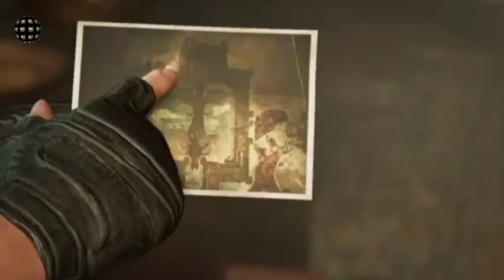🌐NCS: ALBUM Best Off Chill MIX/Album Campuran Terbaik | Videos Gameply The Hidden City | NCS Release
💠Leave a like on the video to show your support. Turn on🔔 notifications to stay update with new.

💠Tinggalkan suka pada video untuk menunjukkan dukungan Anda. Aktifkan notifikasi untuk terus update dengan upload baru.

Link: YouTube.com/@NCNocopyright
Track:
00:00_ PLVTO - Are You With Me
01:52_ Alisky - On
03:31_ C1W - Driver Seat
05:01_ Rameses B - Keep You
07:27_ Riell - Redemption [acoustic]
08:50_ Aeden - Would You Be Waiting
10:16_ Avi Snow, Sync - Alright
12:22_ Zeli - Sharks
14:19_ OBLVYN x RIELL - With You
16:37_ Valcos & Cris Linton - Without You
17:49_ Simbai & Frizzy The Streetz - Crazy
20:07_ MANIA & Tom Wigley - Calling out Your Name | ft.Lottie Jones
22:43_ MANIA - Pick Up The Pieces | ft.Cesar Santalo.
23:49_ LOST SKY - Need You
27:28_ Low Mileage - Keep Me Closer
28:41_ Intouch - Heart My Heart
30:06_ BIMINI & Avi Snow - No Way
34:28_ Sumu - apart
35:12_ Samday
18:28_ OUTBOUND
36:04_ Lost Identities x Robbie Rosen - Moment | Acoustic
38:57_ Diamond Eyes - 23 | reimagined